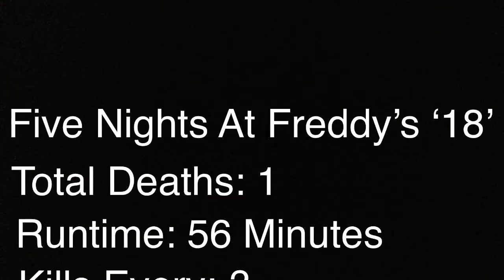Five Nights At Freddy’s (2018) Kill Count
Today I will cover five nights at Freddy’s 2018 directed by mr troll